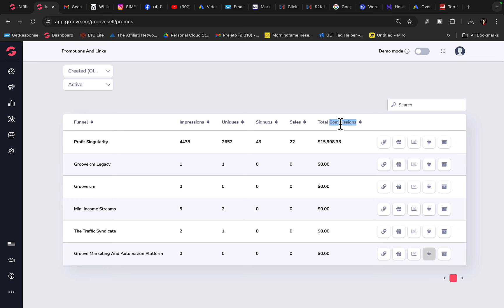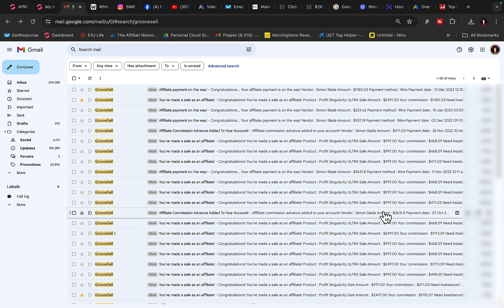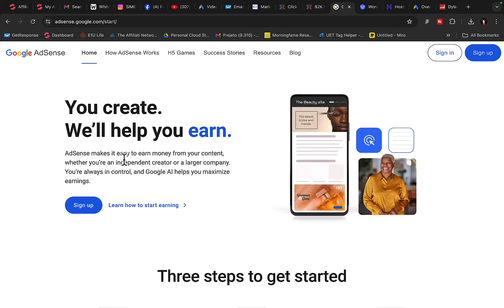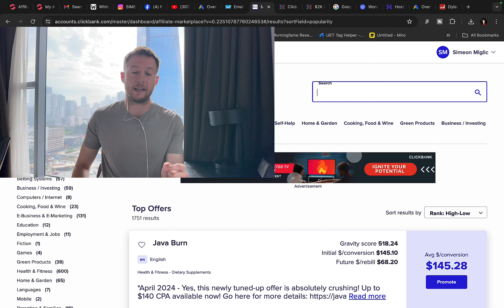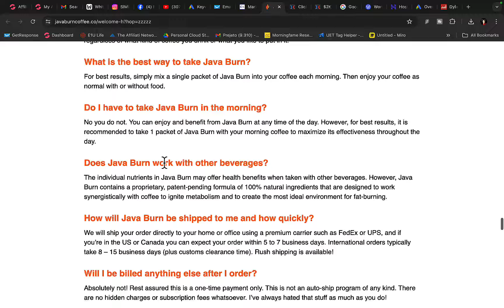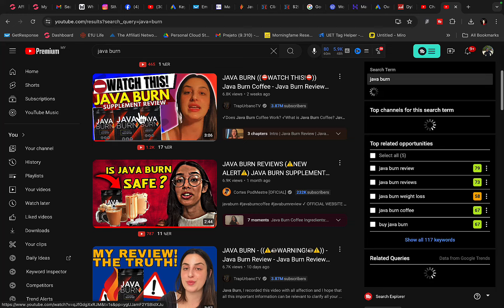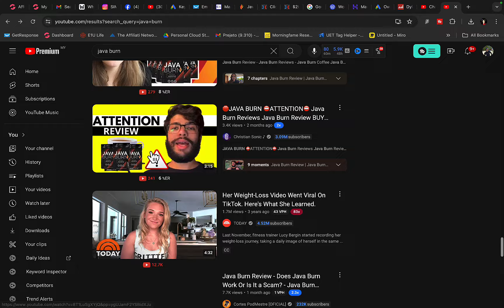How To Make Money With Google AdSense (For Beginners)